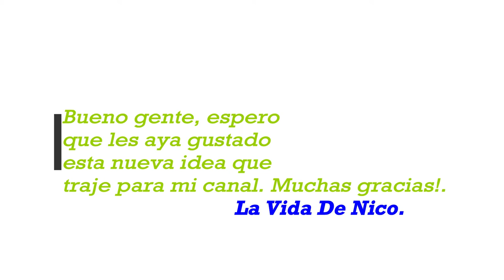Nacimiento de mis pollitos(día 21 y final).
Bueno gente como están?, hoy les traigo una nueva idea para el canal.. Espero que les guste esta nueva idea que les traigo hacia a ustedes, el video se trata de  mi gallina  con sus pollitos recién nacidos después de esperar 21 días. Lamentablemente 2 pollitos no nacieron ya que los 2 huevos no estaban con galladura  y también estaban podridos. Espero que les guste gracias y nos vemos. Bye.